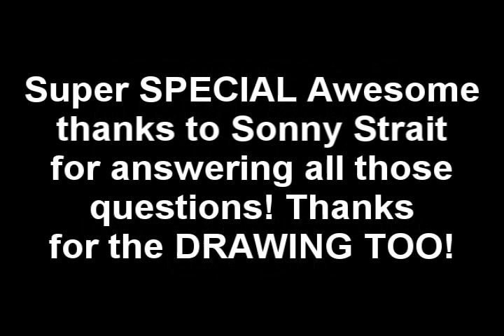Sonny Strait Toonami Interview - Meet the VOICE OF TOM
The voice of TOM from Toonami and Krillin from Dragonball Z visits Anime Oasis